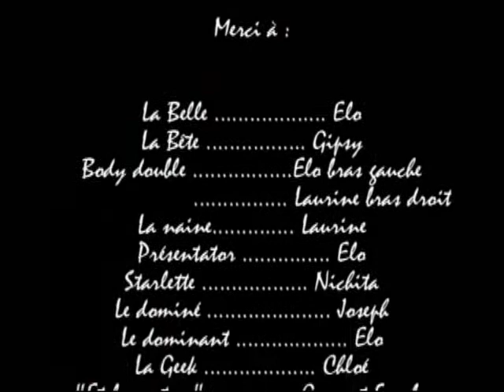Festival de cinéma - Le Festiv' en quelques mots...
Les coulisses d'un festival de légende, tout en humour